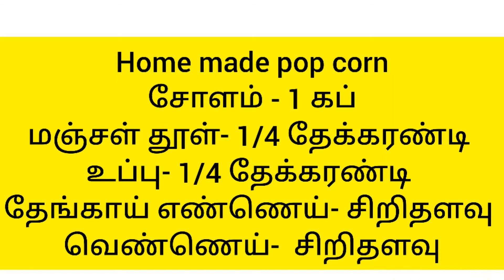வீட்டில் ஈசியாக பாப் கார்ன் செய்யும் முறை| Home made POP Corn in tamil|kovaiyummycooking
Home made pop corn
சோளம் - 1 கப்
சாம்பார் தூள்-1/2 தேக்கரண்டி
தேங்காய் எண்ணெய்- சிறிதளவு
வெண்ணெய்-  சிறிதளவு